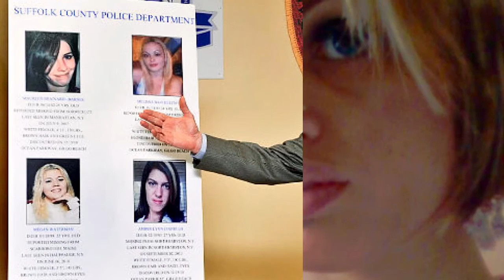TrueCrimeNews - Carina Saunders - The Long Island Serial Killer - German Rose and Fred West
Hello guys

Here is a brand new video, with some of the crime headlines that hit the news this week

THIS VIDEO COVERS:

- CARINA SSAUNDERS

- THE GERMAN ROSE AND FRED WEST

- THE LONG ISLAND SERIAL KILLER

* IN THE LONG ISLAND CASE WE HEAR THE OPINION OF SERIAL KILLER EXPERT JOHN KELLY KNOW FROM THE TV SERIES "DARK MINDS" AND WE HEAR FORMER FBI PROFILER MARY ELLEN O´TOOLE´S OPINION ON THE CASE